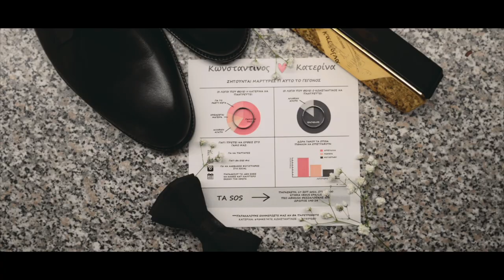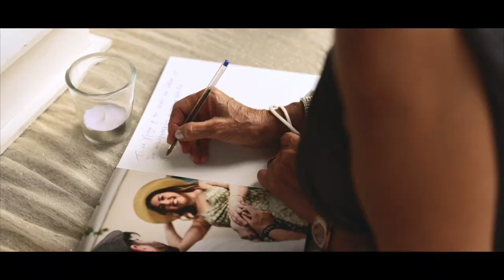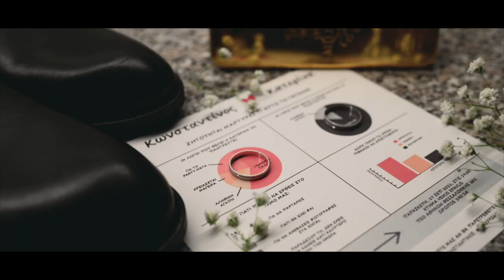Katerina & Konstantinos | Wedding Trailer | Venus Epavlis